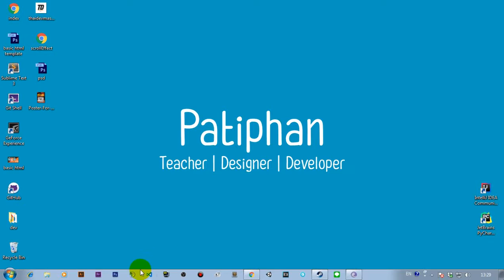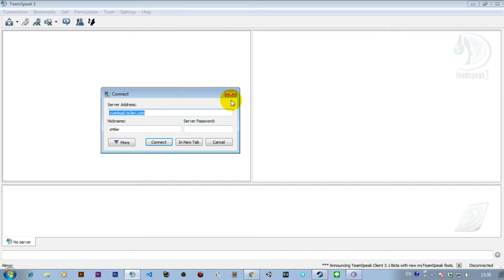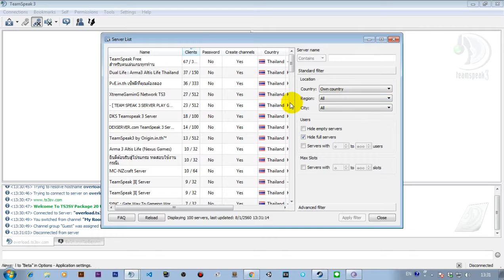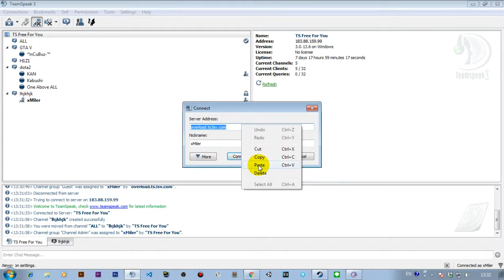Team Speak 3 สอนใช้งานเบื้องต้น